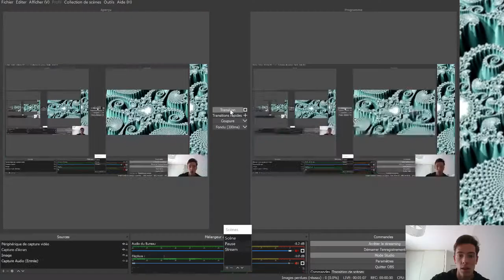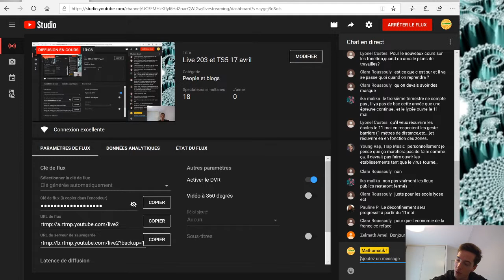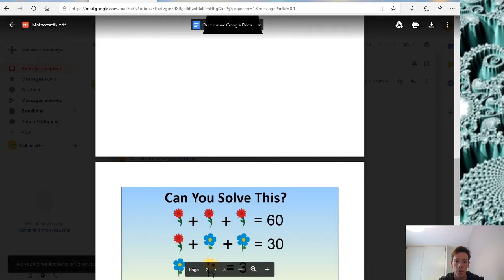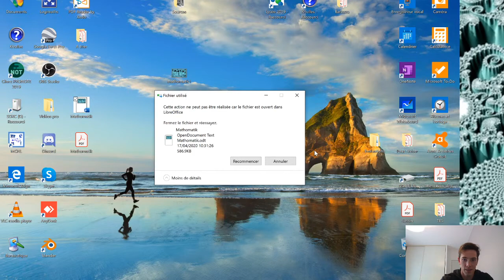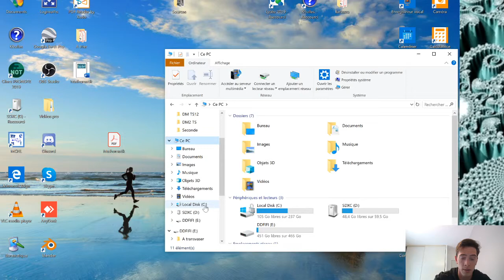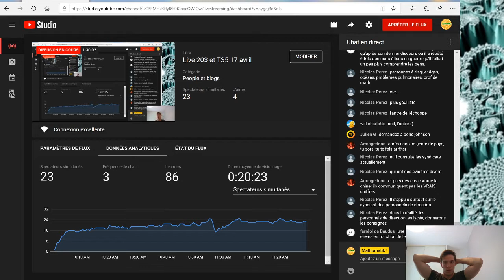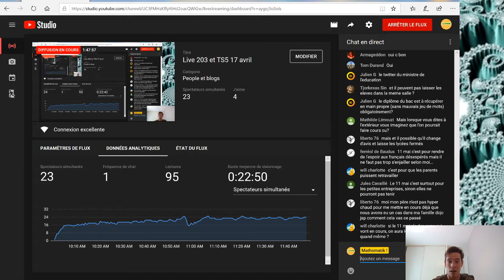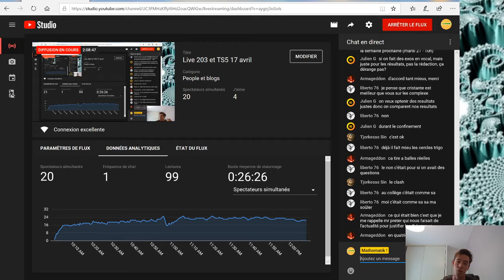Copie de Live 203 et TS5 17 avril